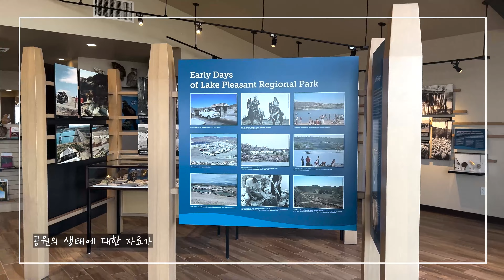[애리조나 라이프 e.6] Lakeside Camping 사막 호숫가에서 하룻밤 Lake Pleasant Regional Park / Roadrunner Campground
English and Japanese subtitles are available.

피닉스 근교에 있는 Lake Pleasant Regional Park로 아이와 둘이 캠핑을 다녀왔어요.
호수와 선인장이 같이 있는 흔치 않은 풍경을 즐길 수 있는 곳이에요.

마리코파 스테이트파크 캠핑 예약
Maricopa State Parks Campgrounds Reservation

영상 안의 폰트는 강원교육현옥샘체입니다.